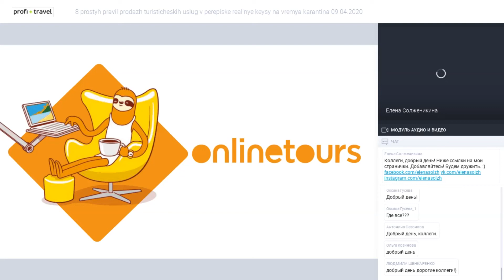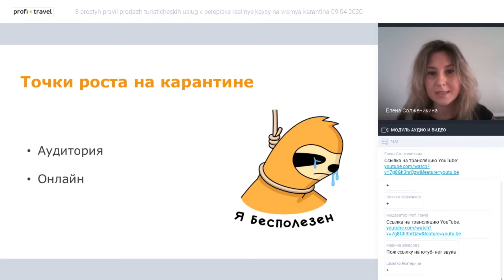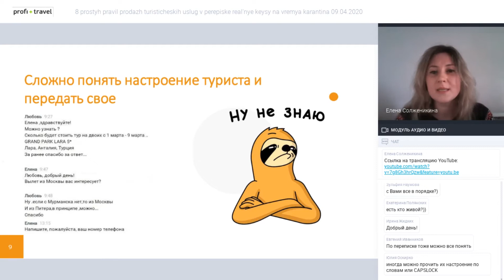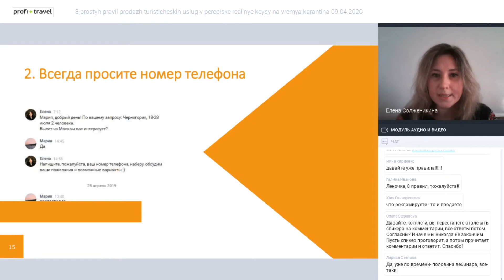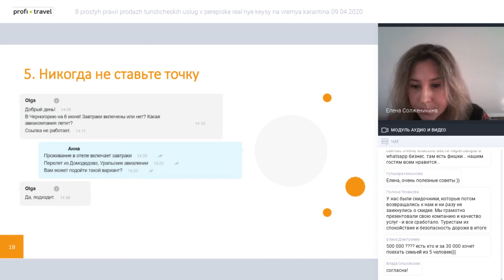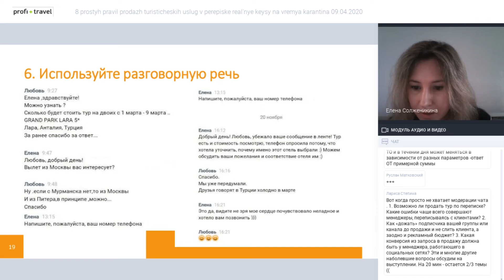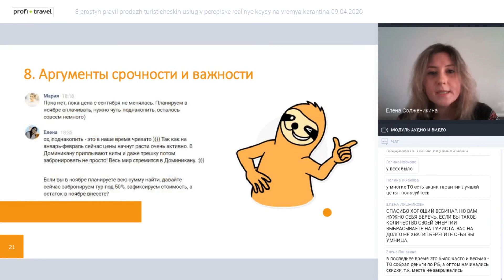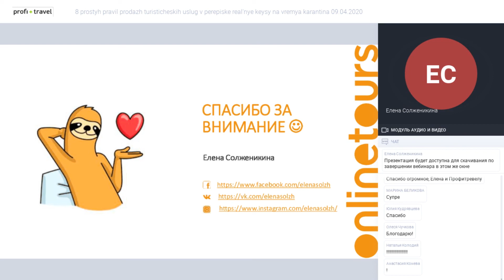8 простых правил продаж туристических услуг в переписке — реальные кейсы на время карантина